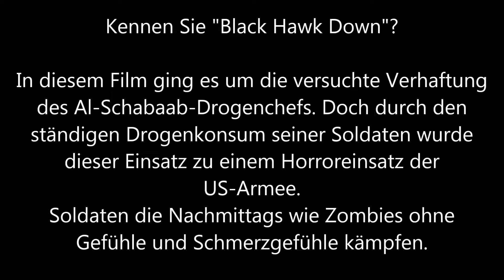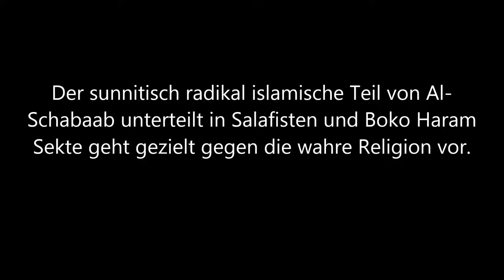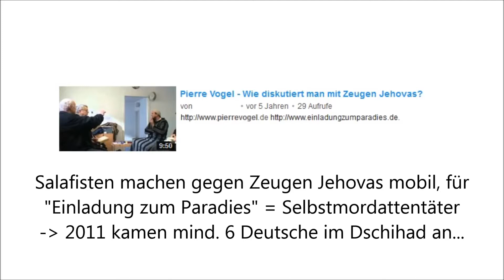Al-Schabaab Miliz - Was ist das?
Die Al Schabaab Miliz hat auch in Deutschland von sich reden gemacht. Immer mehr deutsche Muslime, hauptsächlich Salafisten schließen sich ihr an.

Diese sunnitisch muslimische Organisation verübt hauptsächlich Anschläge in Afrika und im nahen Osten.